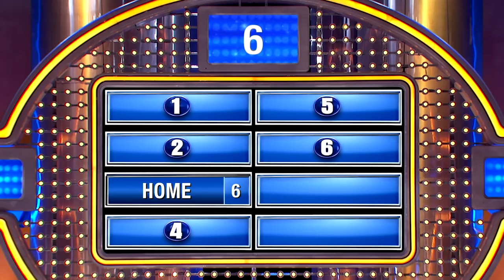STEVE HARVEY Roasts This Family Feud Contestant For His BAD IDEA Answer!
Steve Harvey can't believe his ears at this answers that was just a BAD idea but it seemed to have paid off?!